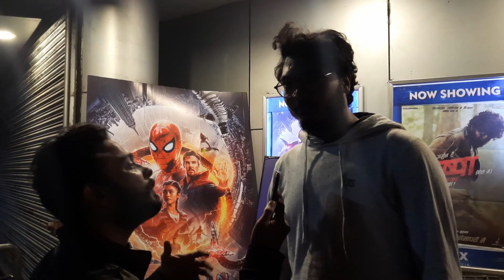PUSHPA MOVIE PUBLIC REVIEW 🔥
We started our channel by taking public review of Brand new movie Pushpa, Please motivate us to grow our channel faster to give you guys a better content.